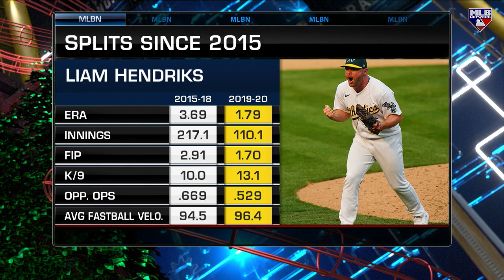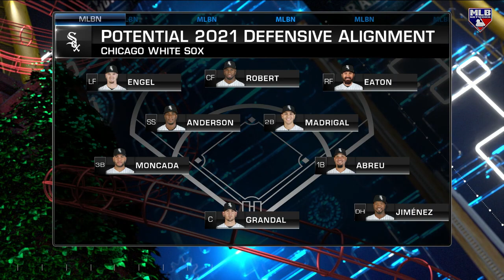MLB Now on Liam Hendriks signing with